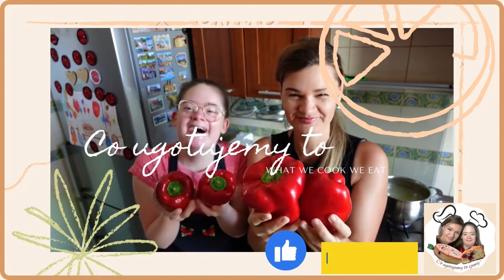Chleb owsiany z ziarnami bez mąki - bezglutenowy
Moi drodzy widzowie, to już kolejny przepis na chleb na moim kanale. Tym razem chleb bezglutenowy. Można sobie wybrać odpowiedni dla siebie sposób przygotowania chleba. Życzę powodzenia w pieczeniu. Cieszcie się smakiem domowego chleba. Chętnie odpowiem na wszelkie pytania.
Inne przepisy na chleb z mojego kanału:
Składniki:
500 ml jogurtu albo kefiru,
300 g płatków owsianych górskich,
60 g migdałów zmielonych,
20 g płatków migdałowych,
50 g zmielonego siemienia lnianego,
20 g nasion chia,
5 g sezamu,
1 łyżeczka sody oczyszczonej,
my nie dodawałyśmy, ale można także dodać 1 łyżeczkę soli do smaku,
czas pieczenia 50 - 70 min (należy sprawdzać) w temperaturze 180 st.
Sposób przygotowania pokazuję w filmie.
Kim jestem? Jestem mamą, żoną, kobietą pracującą - nauczycielką i pasjonatką malarstwa, kuchni (z czego jest bardzo zadowolona moja rodzina) oraz wycieczek turystycznych. Moja córka Marysia często towarzyszy mi w kuchni, co jest dla niej swoistą rehabilitacją i wdrażaniem do życia. Zostańmy przyjaciółmi!